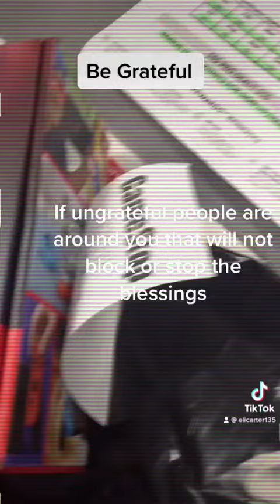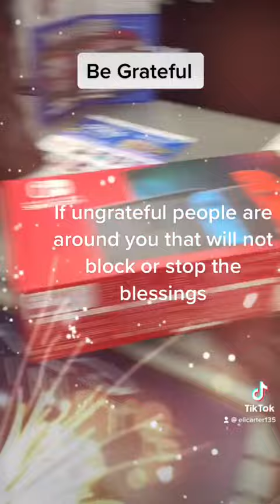Gratitude is the Attitude to receiving